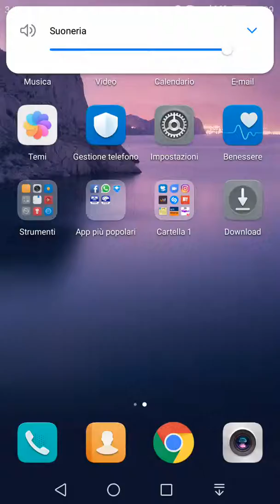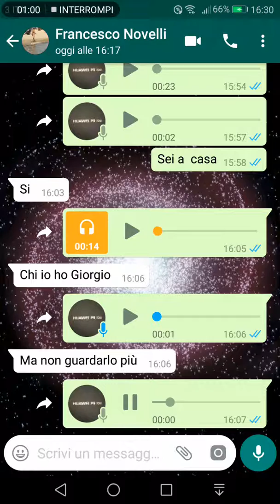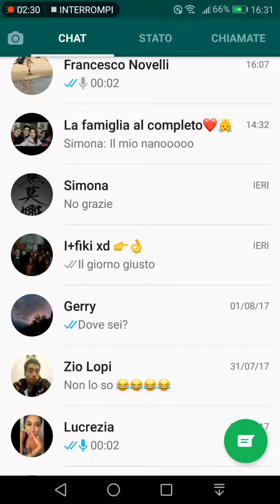Spiegazione seconda parte